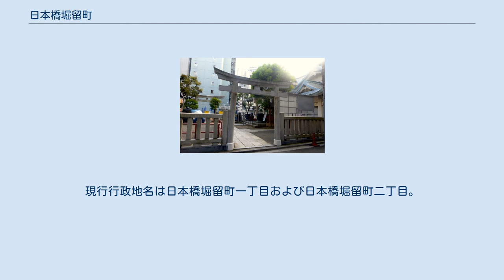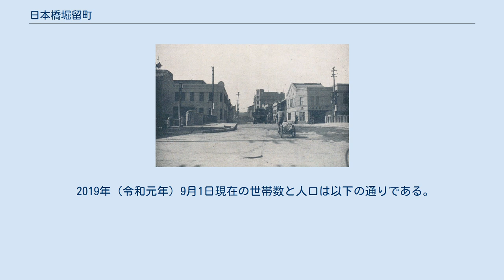日本橋堀留町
日本 」 東京都 」 中央区 」 日本橋堀留町 日本橋堀留町（にほんばしほりどめちょう）は、東京都中央区の地名で、旧日本橋区に当たる日本橋地域内である。
現行行政地名は日本橋堀留町一丁目および日本橋堀留町二丁目。
 織物、衣類関係の企業が軒を連ねている商業地である。
同じ堀留町内でも1丁目は宝くじの起源とされる富くじで知られている椙森神社の門前町で、2丁目は三光稲荷神社の氏子地域である。
 中央区が定める正式な英語ローマ字表記は Nihonbashi-horidomecho である。
 東堀留川が堀留町の南端部で止まっていたことが、町名の由来となっている。
江戸時代以降、東堀留川、西堀留川など、運河の水運を利用して、諸国物産を扱う船荷問屋が多く集まる街。
旧日本橋小舟町の一部を吸収合併し、現在の形になった。
 都電の「堀留町」電停が現在の堀留町交差点付近に存在した。
都電は人形町通りを走り、小伝馬町・新宿・北千住方面、人形町・水天宮前方面とを結んでいた。
1969年10月26日廃止。
 2019年（令和元年）9月1日現在の世帯数と人口は以下の通りである。